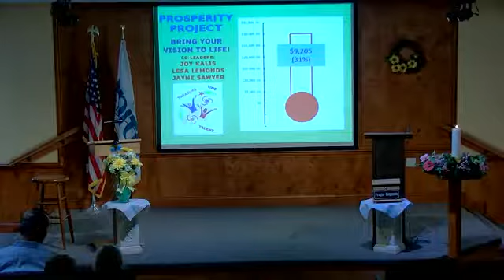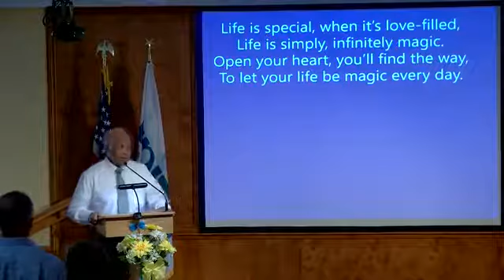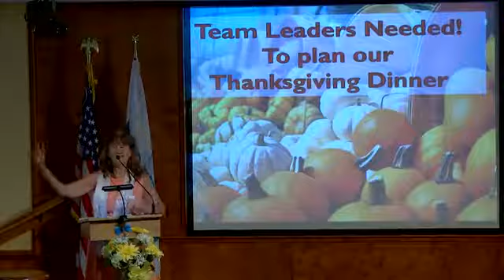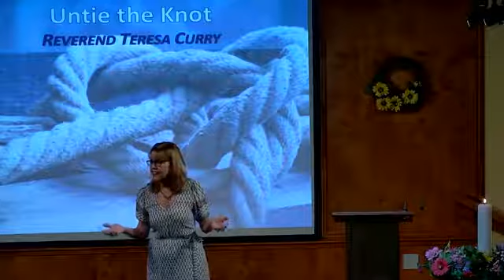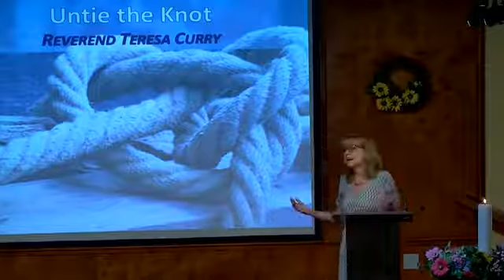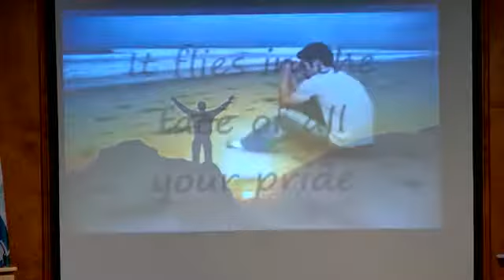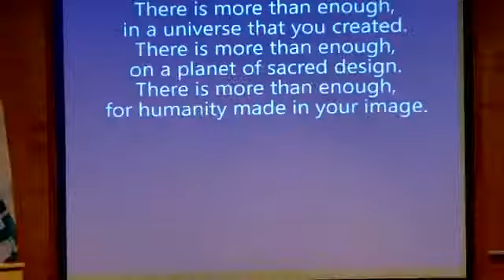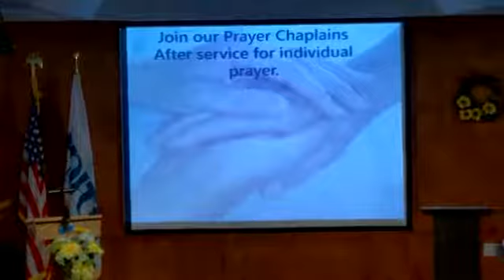Sunday September 4, 2022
Welcome to our Sunday Service - Untie the Knot with Reverend Teresa Curry.